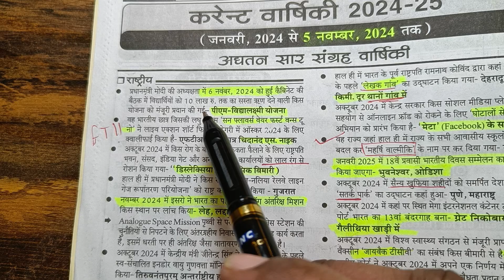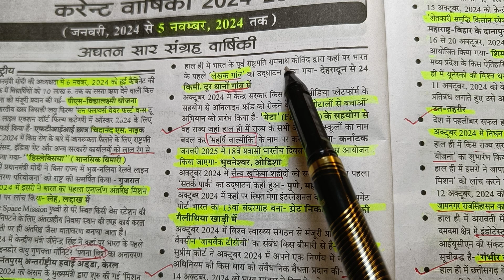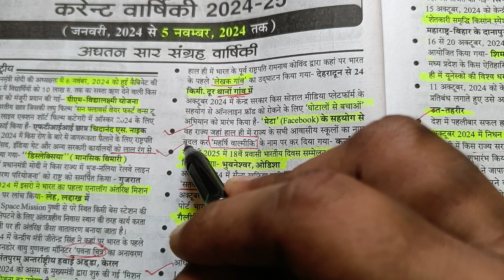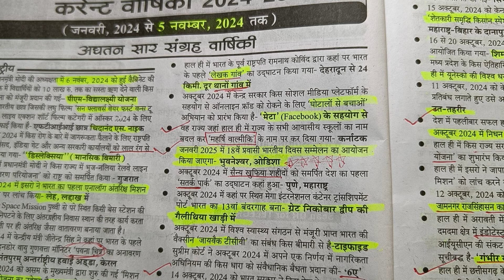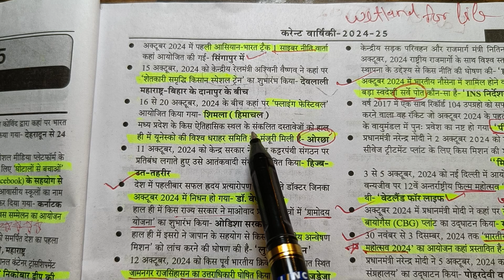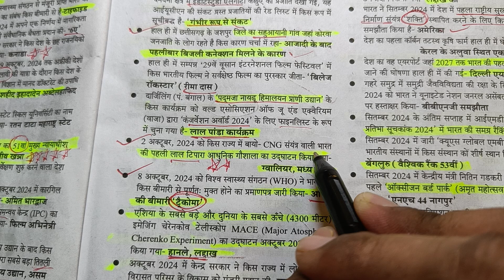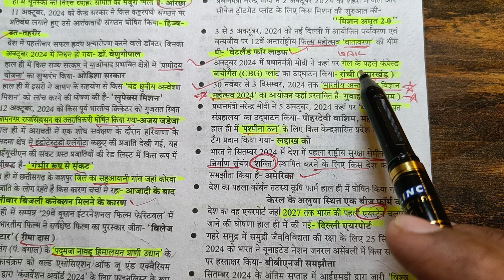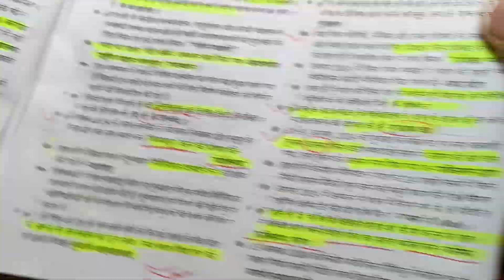घटनासार करेंट अफेयर्स 2024